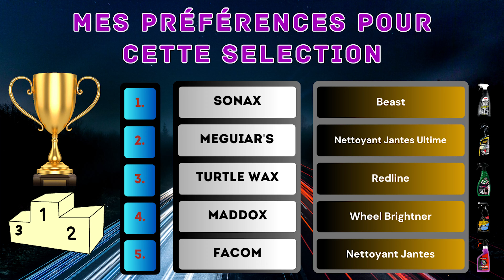Sélection de 5 Nettoyants Jantes dispo sur Amazon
Voici une sélection de 5 nettoyants jantes trouvable sur Amazon.

Liens Nettoyant jantes :

Turtle Wax

Mon équipement :

Panasonic Lumix FZ-300
GoPro Hero 5 Black
Dji Osmo Action
iPhone 14
Dictaphone Sony
Micro-cravate Rode
Trépied Manfrotto
Stabilisateur DJI